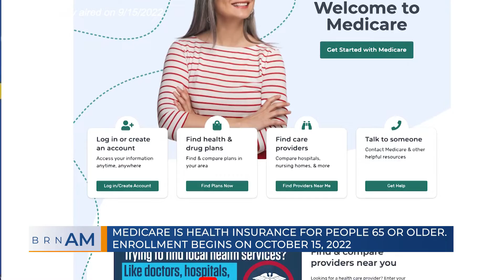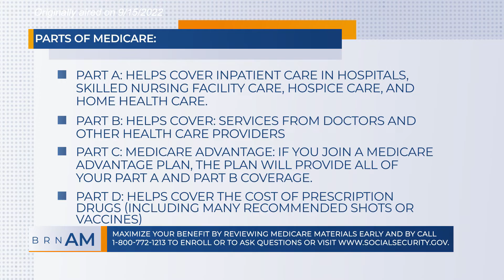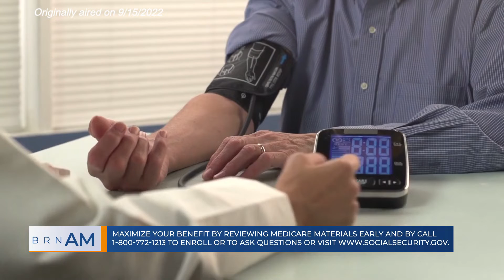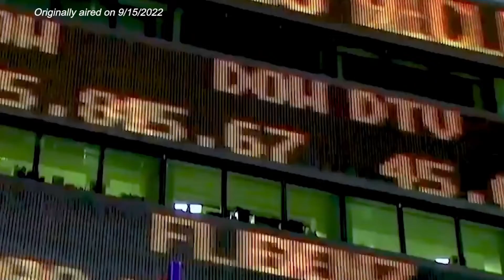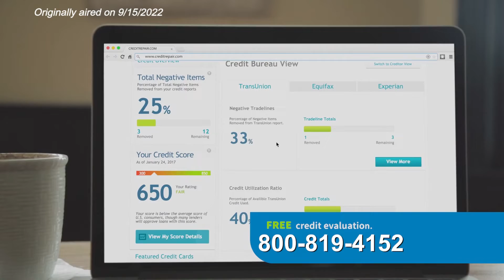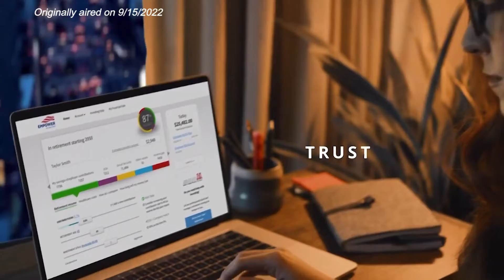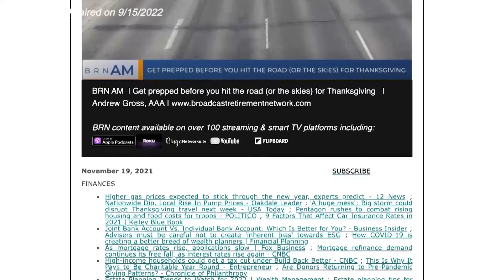BRN AM | What You Need to Enroll in Medicare | Frank Winter, CMS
BRN AM | What You Need to Enroll in Medicare this Fall  | Frank Winter, Centers for Medicare and Medicaid Services  | Tunein: broadcastretirementnetwork.com or your favorite streaming / podcast / smarttv platform | Subscribe for daily curated news in lifestyle, finance, tech, wellness & more.